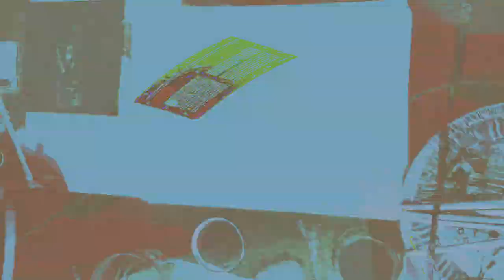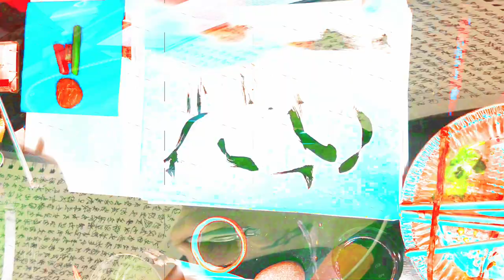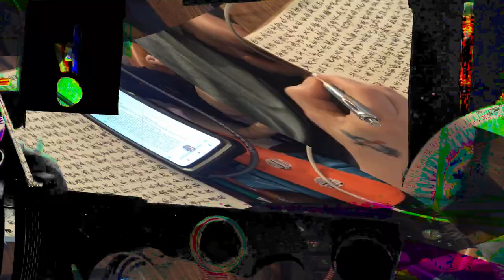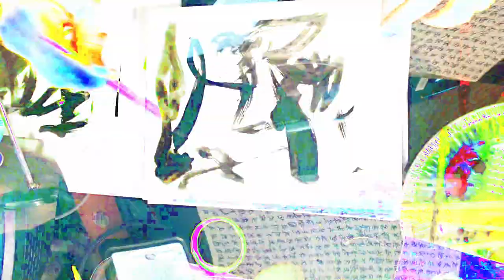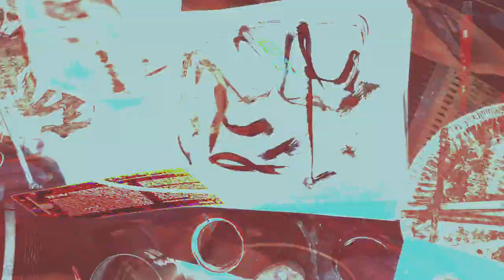[EPILEPSY WARNING] Movie 24 02 15 23h26m52s